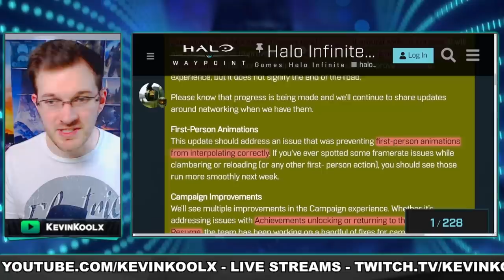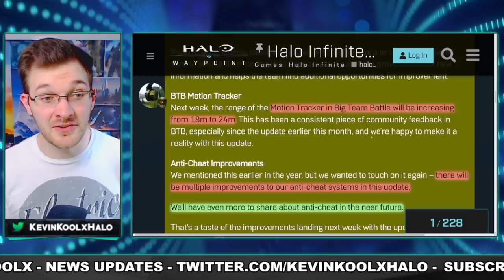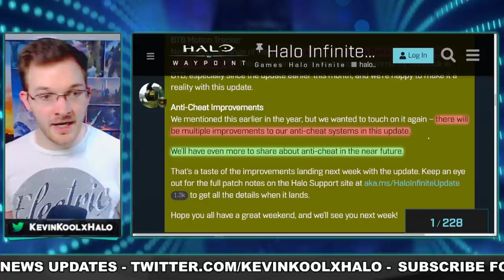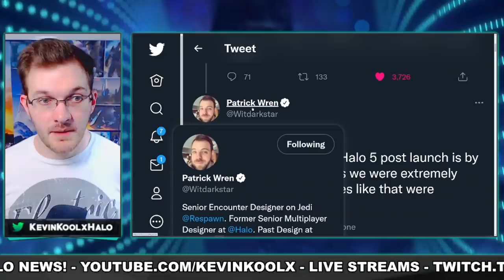343 Dev Responds to Halo Fans! Why Halo Infinite Mid Season Update Left Me Disappointed! Halo News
Why Halo Infinite Mid Season Update Left Me Disappointed! Halo News
New 343 Halo Infinite Mid Season Update is Underwhelming.
HUGE Halo Infinite UPDATE Coming & Halo Infinite Forge FULLY Leaked! (Halo Infinite News)
Halo Infinite KEEPS BLEEDING - 343 Devs MUST BE JOKING... It's Just Sad
343 Dev Responds to Halo Fans! Why Halo Infinite Mid Season Update Left Me Disappointed! Halo News
343 Has Left Halo Infinite Fans in the Dark. Now It's Backfiring.